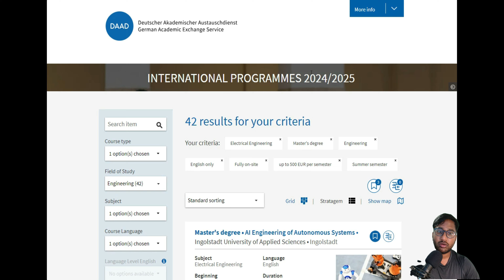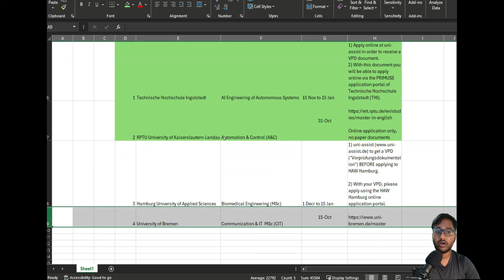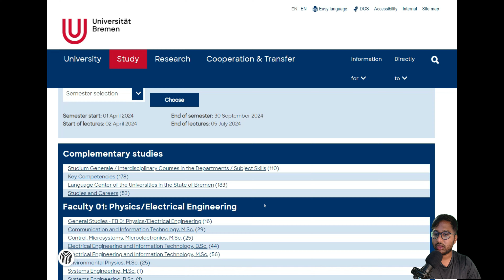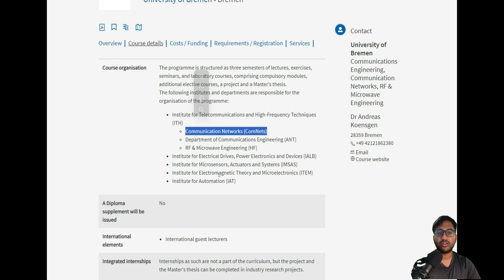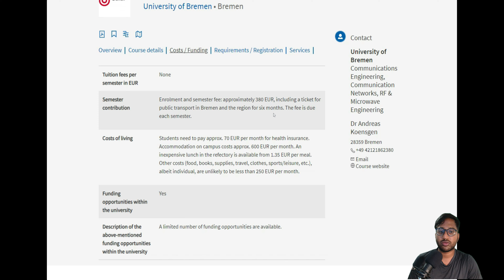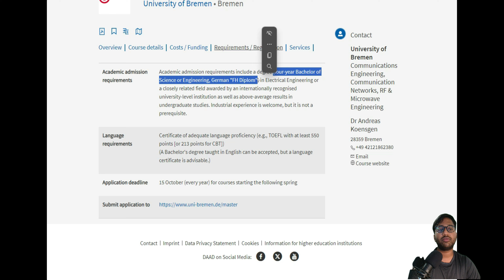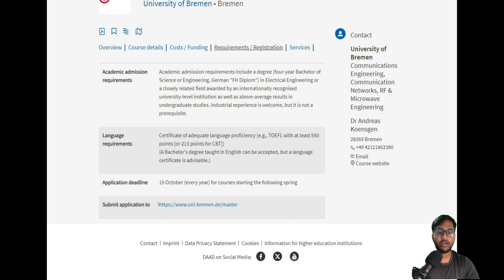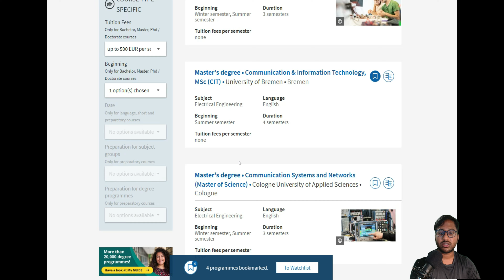How to Shortlist a German University | DAAD Guide & University of Bremen Review | Ep. 4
In Episode 4 of our series on preparing for your Summer Semester 2025 Master's application in Germany, we explore the University of Bremen. This episode focuses on the Communications Engineering and IT program, with detailed guidance on how to evaluate this course using the DAAD website. I’ll walk you through the program’s highlights, admission criteria, and everything you need to know to make an informed decision.

Join me as we continue our journey to finding the perfect German university!

Welcome to  @guideforgermanapplication6308   - Your Guide for Studying Abroad! 🌍📚

Get ready to learn about going to college in Germany and more! Our videos help students like you apply to colleges easily without spending money on consultants. We also show you how to get a visa and find a job after finishing your studies.

🎥 What you'll find:

Easy college applications: Learn how to apply without any confusion and save money.
Visa made simple: Understand how to get your visa, so you can study in your dream country.
Life after Masters: Discover tips for getting a job after you finish your studies.